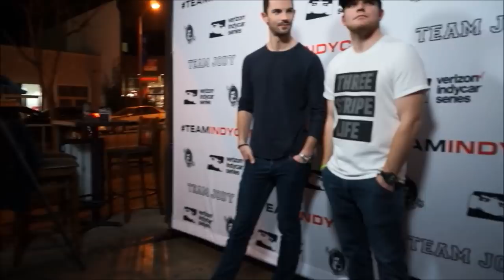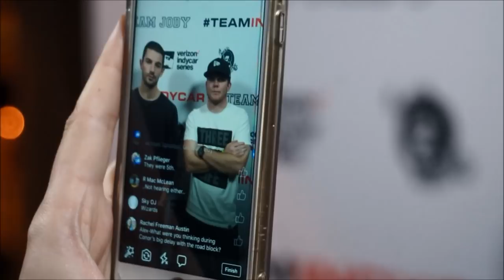Verizon IndyCar Series Amazing Race 30 Ep.1 Viewing Party & Media Event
** 392 Images From Event **

Verizon IndyCar Series drivers Alexander Rossi and Conor Daly know a lot more about what happens on the upcoming 30th season of CBS’ “The Amazing Race” than they will divulge.

That’s because Rossi and Daly are sworn to secrecy, especially when it comes to details surrounding their performance as one of 11 teams competing for a $1 million prize. Anyone who wants to know what happens to them on the long-running show, which had its season premiere at 8 p.m. ET, with a stream opportunity link at CBS All-Access.

The Emmy Award-winning reality series, hosted by New Zealander (& past Toyota Pro/Celebrity Race competitor) Phil Keoghan, takes the two-person teams around the world as they compete in a series of challenges, some mental and some physical, and only when the tasks are complete do they learn of their next location. Teams farthest behind are gradually eliminated and the first team to arrive at the show’s final destination wins “The Amazing Race.”

The show’s social media accounts have offered a few clues about how Season 30, which was taped for several weeks last fall, progresses. So far, we know that the teams kicked the competition off in New York City and then headed to Iceland where one team was eliminated by mere seconds.

The two teams (actually three - Joey Chesnut of TeamChomp was in attendance) that participated in the Verizon IndyCar Series Amazing Race 30 Episode-1 Viewing Party and Media Event held at Rock & Reilly's Sunset Strip just a couple of doors West of the famed Wiskey A Go Go, TeamIndyCar of Conor Daly and Alexander Rossi & TeamJody of Big Brother 19's Cody Nickson and Jessica Graf.

Although Daly and Rossi are keeping mum about the outcome, they say they had a great time and are hoping the show helps create new INDYCAR fans. Much the same as fellow drivers Helio Castroneves and James Hinchcliffe did in successful appearances on ABC’s “Dancing with the Stars” and the way Daly, Castroneves, Hinchcliffe, Tony Kanaan and Will Power won over viewers when they dominated their competition on ABC’s “Celebrity Family Feud.”

Daly, Kanaan, Castroneves and reigning Verizon IndyCar Series champion Josef Newgarden have all also competed on NBC’s “American Ninja Warrior” in the past two years, shedding more light on the athletic abilities of INDYCAR drivers and drawing new followers to the sport.

“There are probably people who watch ‘The Amazing Race’ that have never seen an INDYCAR race,” said Daly. “I think we’ll probably open ourselves up to a different fan base.”

Viewers will see funny moments between Daly and Rossi and get to know 2016 Indianapolis 500 winner Rossi better, according to his teammate.

“Alex’s personality really comes out and that’s awesome because he’s a good dude,” Daly said.

The drivers caught the premiere of the show tonight in Los Angeles at a private watch party with two (actually three as referenced above) other Season 30 cast members – Cody Nickson and Jessica Graf of “Big Brother” fame.

Tune in to INDYCAR’s social channels – @INDYCAR on Twitter and Instagram – to follow what happened at the exclusive watch party, which began at 9 p.m. ET ahead of the West Coast airing of the premiere.

“The Amazing Race” airs at 8 p.m. ET Wednesdays on CBS. The Verizon IndyCar Series kicks off its 2018 season with the Firestone Grand Prix of St. Petersburg on March 11.

... notes From The EDJE